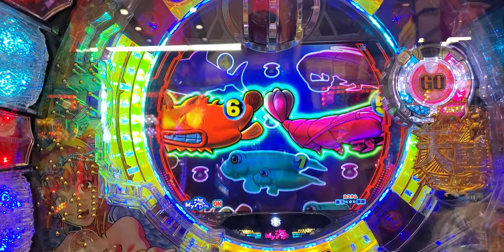P元祖ギンギラパラダイス 魚群当たり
P元祖ギンギラパラダイス
魚群当たり